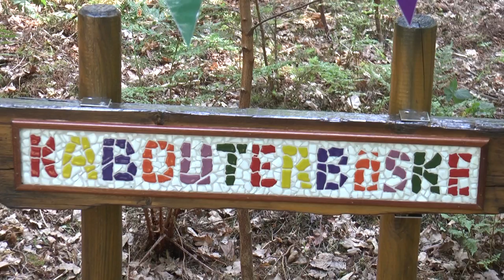Kabouterbos geopend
Een heus kabouterbos is te vinden op Bospark Bakel in Bakel